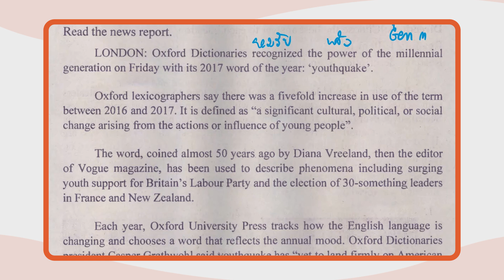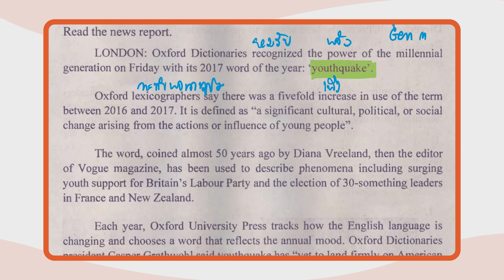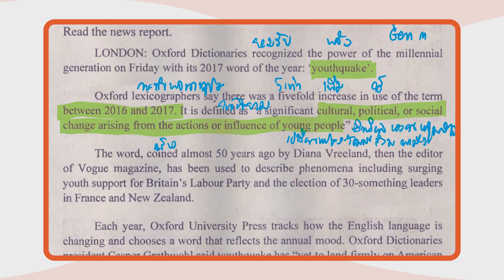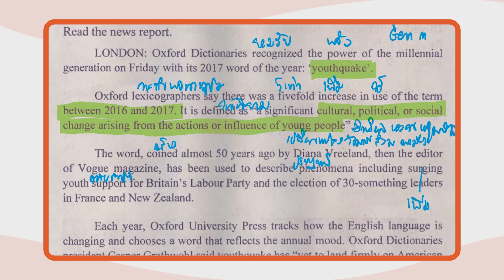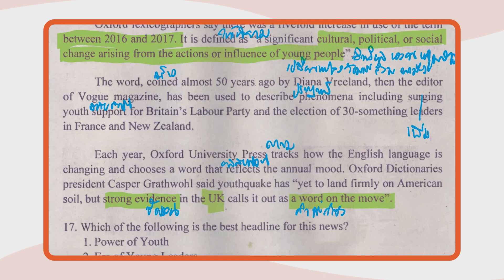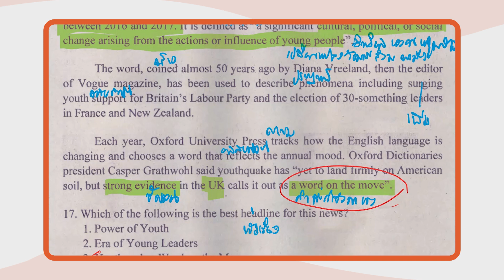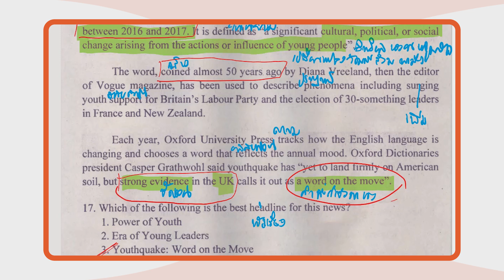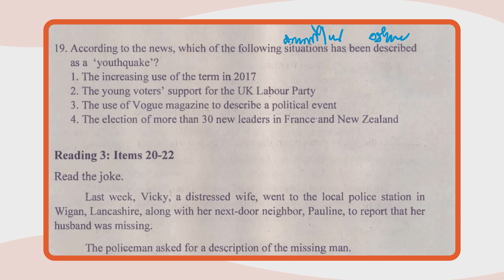เฉลยข้อสอบ O-NET มี.ค.62 วิชาภาษาอังกฤษ ม.3 ข้อ 17-19 - Adtid.in.th